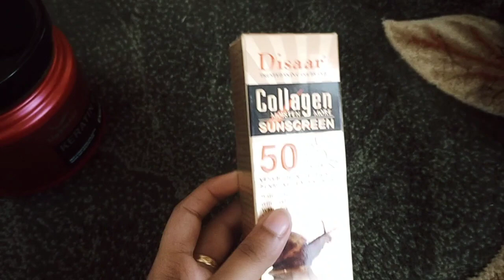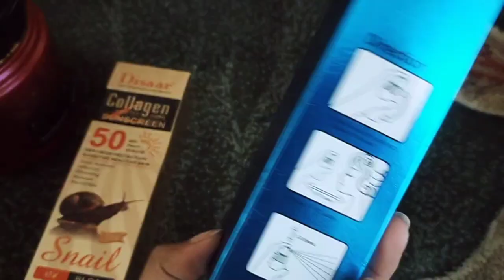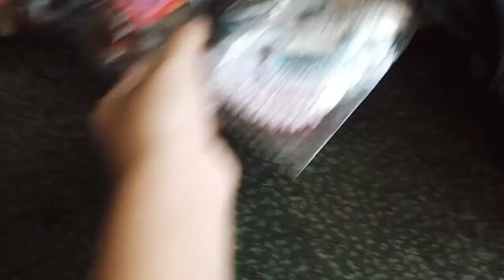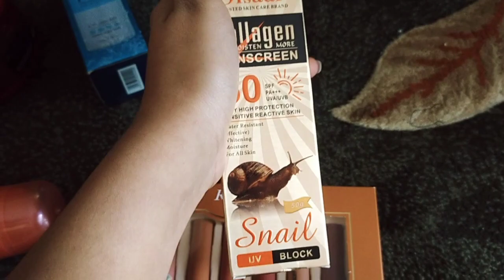MY 1st VOLG| Make up items vlog| VLOG-1